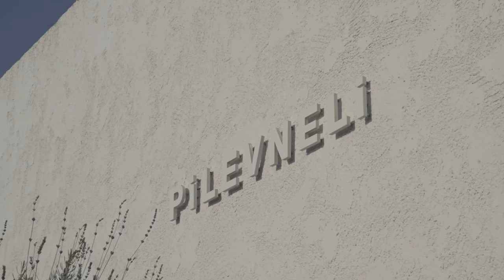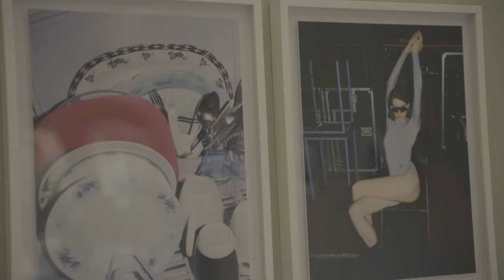Murat Pilevneli; a talk on Art at his contemporary art gallery in Bodrum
Turkish gallerist Murat Pilevneli is a key figure in the Turkish art market. He is the owner of PILEVNELI GALLERY, an international contemporary art gallery located in Istanbul and Bodrum.
In the first episode of AVANT D’ART, Pilevneli talks on the emphasis of art, his vision, the sentiment when deciding to work with artists, the commercial side of the art world, the dynamism of the market, predicting the fluctuations, and maintaining balance between his artists and collectors. He discusses what providing opportunities and support means as a gallerist, what makes a good gallerist, how an artist becomes international, what art and culture mean in his current geography, his thoughts on traditional art and innovative contemporary art, investing in young artists, and the future prospects for art galleries, as well as the rising trends and technologies in the gallery experience.

Artists seen on:

Wim Delvoye
Tim Kent
Julian Mayor
Refik Anadol
Ali Elmacı
Tarık Töre
Lotterman & Fuentes
Pascale Martine Tayou
Yuşa Yalçıntaş
Defne Tesal

Türk galerici Murat Pilevneli, Türk sanat piyasasının önemli bir figürü olarak kabul edilmektedir. Kendisi İstanbul ve Bodrum'da bulunan uluslararası çağdaş sanat galerisi PILEVNELI GALLERY'nin sahibi olarak faaliyet göstermektedir. AVANT D'ART'ın ilk bölümünde, Pilevneli, sanata verdiği önemi, vizyonunu, sanatçılarla çalışma kararı alırken hissettiği duyguları, sanat dünyasının ticari yönünü, sanat camiasının dinamizmini ve dalgalanmaları öngörme yeteneğini ve sanatçıları ile koleksiyonerleri dengede tutma konularını ele almaktadır. Aynı zamanda galerici olarak fırsatlar sunmanın ve desteklemenin ne anlama geldiğini, iyi bir galerinin ne yapması gerektiğini, bir sanatçının nasıl uluslararası hale geldiğini, mevcut coğrafyasındaki sanat ve kültürün ne anlama geldiğini, geleneksel sanat ve yenilikçi çağdaş sanat hakkındaki düşüncelerini, genç sanatçılara yatırım yapmayı ve sanat galerilerinin geleceğini, galeri deneyimindeki yükselen trendleri ve teknolojileri tartışmaktadır.

Videoda görülen sanatçılar:

Wim Delvoye
Tim Kent
Julian Mayor
Refik Anadol
Ali Elmacı
Tarık Töre
Lotterman & Fuentes
Pascale Martine Tayou
Yuşa Yalçıntaş
Defne Tesal